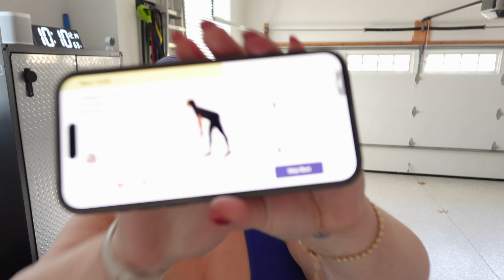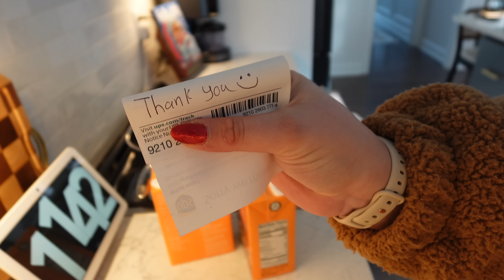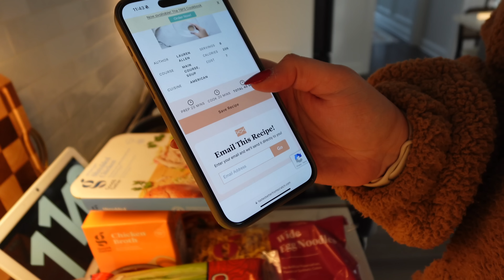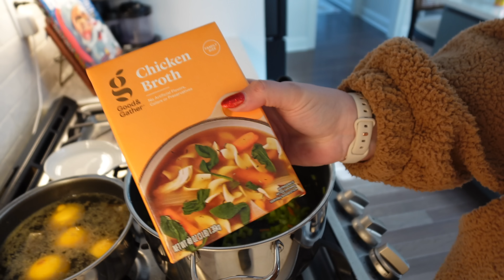WORKOUT, HOMEMADE SOUP + CHRISTMAS WRAPPING | VLOGMAS DAY 15